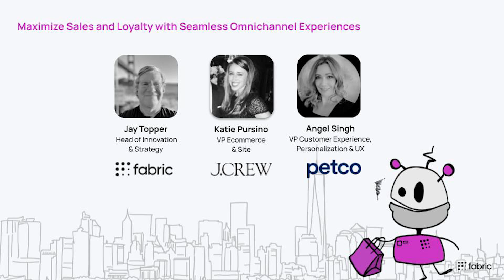Content Lunch Workshop: Maximize Sales and Loyalty with Seamless Omnichannel Experiences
In this session, our panel will discuss the loyalty strategies they use to enhance customer retention and drive repeat purchases by personalizing interactions across all touchpoints. We will also explore essential technology for scaling these strategies, highlighting how a composable commerce platform swiftly adapts to market dynamics and ensures seamless experiences, utilizing rapid fulfillment and comprehensive support to strengthen customer relationships and boost conversion rates in stores and online.

Jay Topper
Head of Strategy & Innovation, fabric

Angel Singh
VP Customer Experience | Personalization | UX, Petco

Katie Pursino
Vice President, Ecommerce + Site, J. Crew